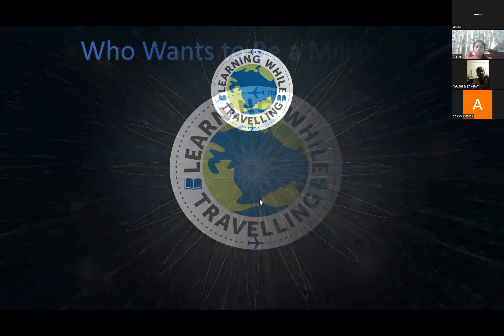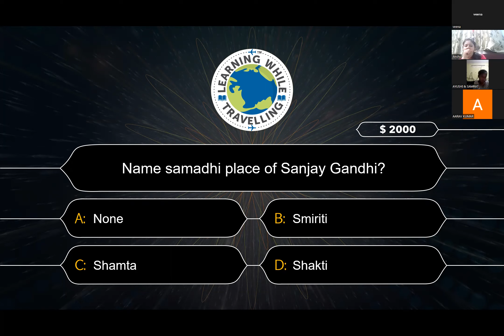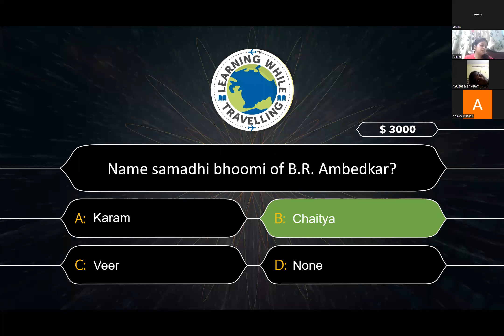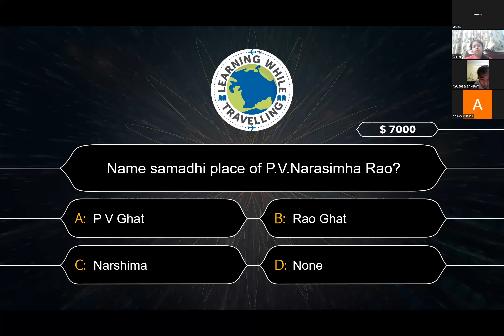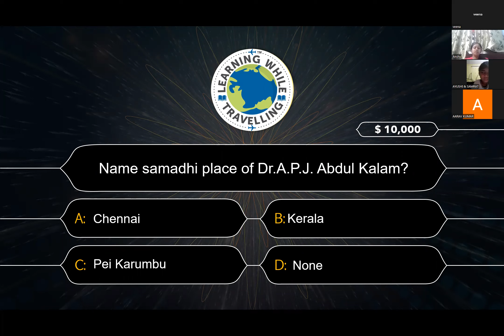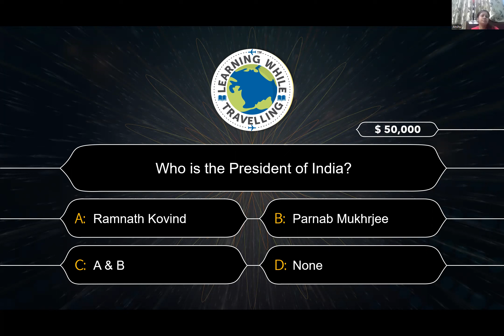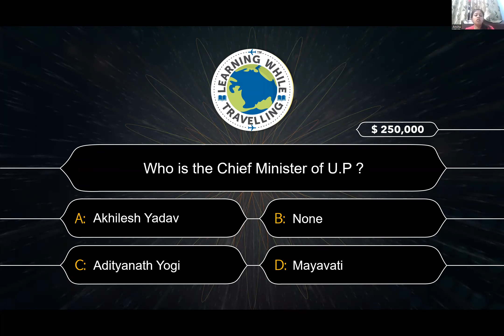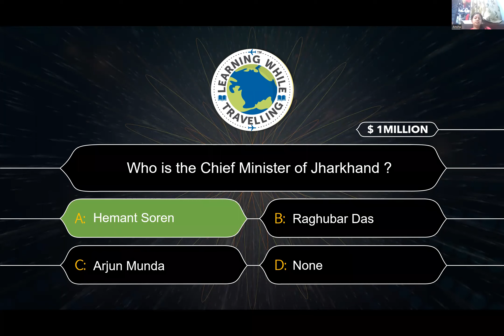20220628 LWT Academy KBC by Anshu